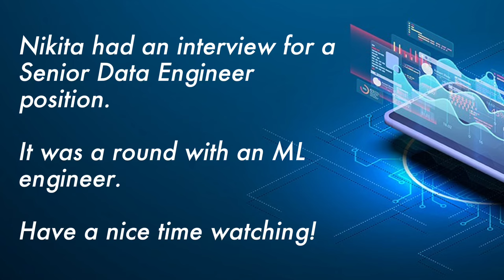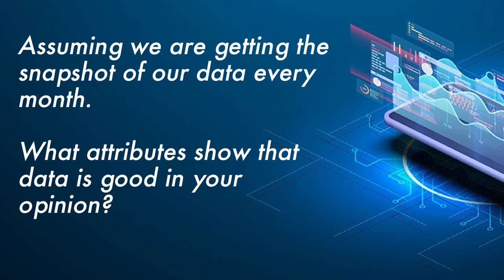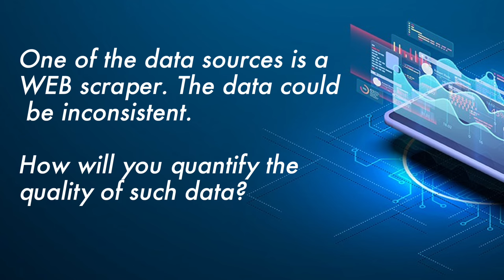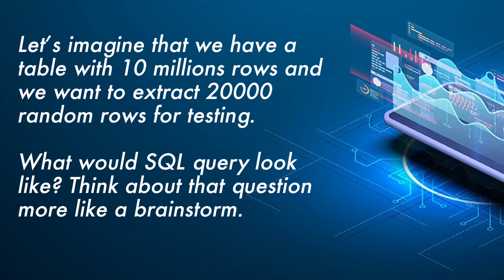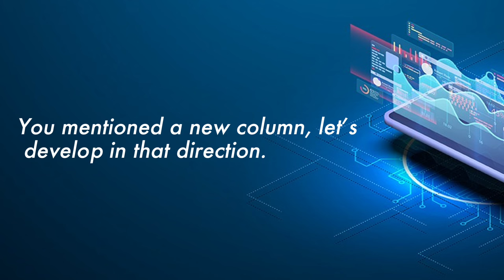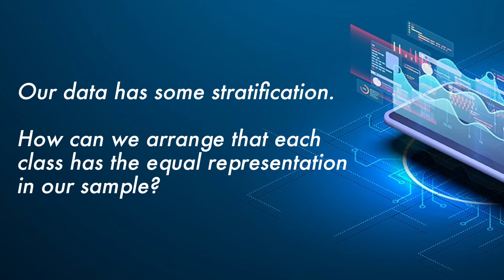Real Interview Q&A for Senior Data Engineer #5 with Nikita | Surfalytics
This video presents an interview with Nikita, a senior data engineer with 8+ years of experience, for a senior data engineer role.

In this interview, you'll witness:

☝️ Nikita navigating technical questions about data quality, SQL queries, data sampling, and cloud infrastructure.
☝️ Discussions on real estate data challenges, including handling inconsistent data from web scraping and ensuring data completeness.
☝️ Insights into the candidate's experience with data pipelines, ETL processes, and collaborating with machine learning engineers.
☝️ Nikita's approach to problem-solving and communication during a technical interview.

Thank you for watching our video "Real Interview Q&A for Senior Data Engineer #5 with Nikita | Surfalytics" on SurfalyticsTV as part of a series of "Real Interviews records", click the link to watching the previous videos

Interested in learning more about data engineering best practices and overcoming real-world challenges? to connect with other data professionals and stay up-to-date on the latest trends in the field.

Timecode:
00:00 - Introduction
00:26 - The first question
01:13 - Serving data to ML
03:14 - ML experience?
05:01 - Data quality for 1 month snapshot
06:00 - How to increase frequency of snapshots
07:24 - Quantify data quality for a WEB-scraper
09:13 - How to create a small random sample from a big one?
12:03 - Equal representation for stratified data.
13:04 - Question back!

What is Surfalytics?

Inspired by West Coast surfing spots 🏖️ and Pacific Ocean vibes 🌊. Created to help you start a new career in the data analytics space, and develop data engineering and analytics skills through coaching. It will teach you not just dry skills, but will keep your focus on delivering significant value to businesses in the analytics realm as well as help to get fair compensation 💰 for the work you’re passionate about ❤️‍🔥.

The goal of Surfalytics is to assist you in achieving one of the following:

🏄‍♂️ Land your first job in the data industry with literally zero experience. I have accomplished this many times across the globe.

🏄 Advance from a middle-level role to a senior position (as an Analyst or Engineer).

🏄‍♀️ Transition from a non-technical Analyst role to a technical Engineer role.

Moreover, we will focus on creating a highly competitive CV and securing top job offers. We will not consider any lowball offers, focusing only on top-tier companies and well-paid opportunities.

Finally, Surfalytics is a results-driven community with a very narrow focus, resulting in a high return on investment (ROI). Here, ‘investment’ does not mean money but your time. I am literally fighting for your attention to encourage you to study and work hard, instead of watching Netflix or playing video games.

This is the best YouTube channel for Data Analytics and Engineering. You will patch up a lack of knowledge and get new experience and tips to build a Data Analyst roadmap or Data Engineer roadmap for yourself.

Want to be part of our growing community? Join on Surfalytics.com